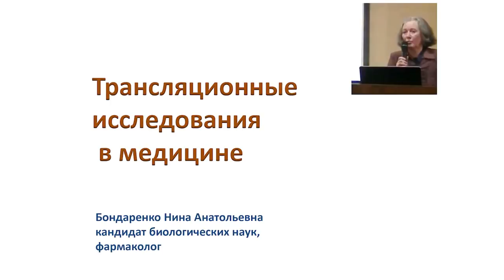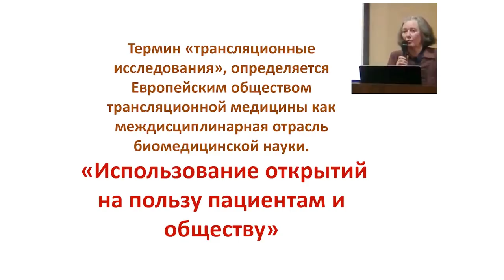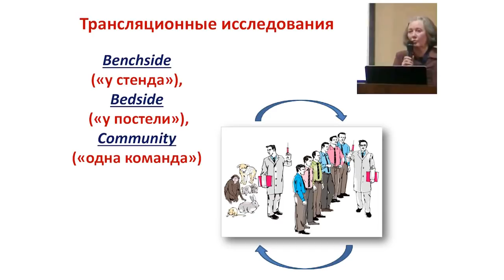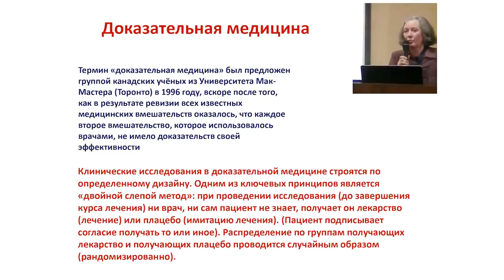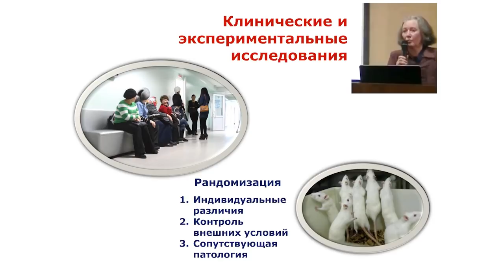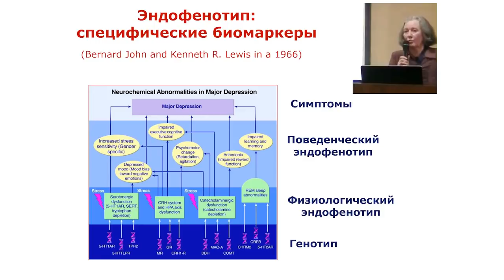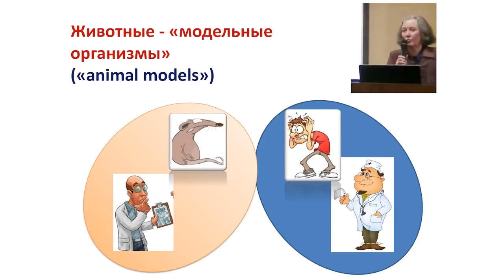Трансляционные исследования в медицине. Mednauka